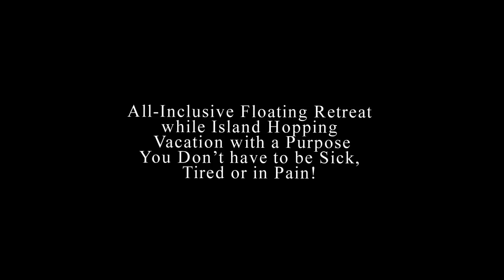Caribbean Health Retreats while Island-Hopping - Zunzun Sailing Yacht & Wellness Spa Virgin Islands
The Only Floating Spa & Massage Yacht in the Caribbean
Health & Wellness Retreat while Island Hopping Adventures
All-Inclusive Floating Retreat while Island Hopping
Vacation with a Purpose
You Don’t have to be Sick, Tired or in Pain!

Newer-Model Flagship Catamaran of a fleet chartering for over 25 years in the gorgeous Virgin Islands - recently chosen as “Best Sailing Company in the Virgin Islands” by Luxury Travel Guide and awarded TripAdvisor’s “Certificate of Excellence” every single year they’ve bestowed the coveted award.

And perhaps BEST OF ALL is Zunzun Sailing Yacht allows you the timesability to dramatically improve your Health & Wellness with Caribbean Health Retreats while Island-Hopping for a week at a time!